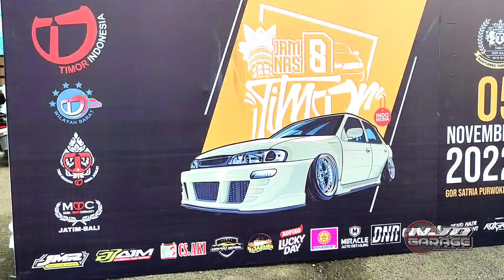JAMNAS 8 Gor Satria Purwokerto || BTF Banyumas Timor Family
assalamu'alaikum, halo sobat, semoga kita selalu dalam lindungan Allah SWT. video kali ini MTC jember datang ke acara JAMBORE NASIONAL ke 8 di Kota purwokerto, lokasi acara GOR Satria Purwokerto 4 November 2022 hari sabtu.
yuk simak video nya sampai selesai.

terimakasih sudah nonton hingga akhir, w assalamu'alaikum wr, wb